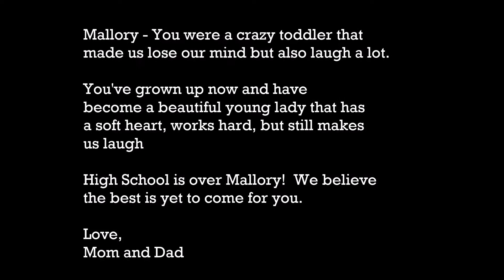Mallory HS Graduation 2022